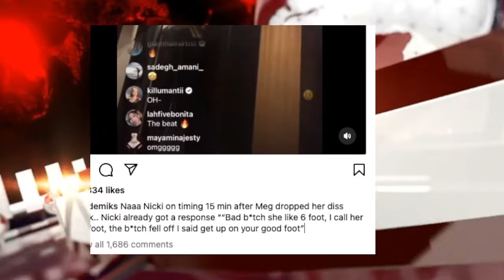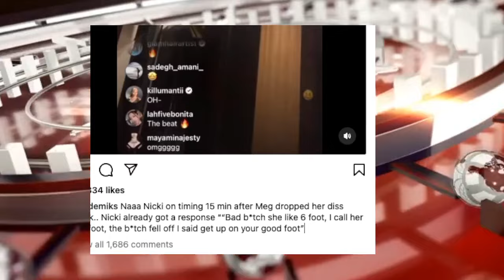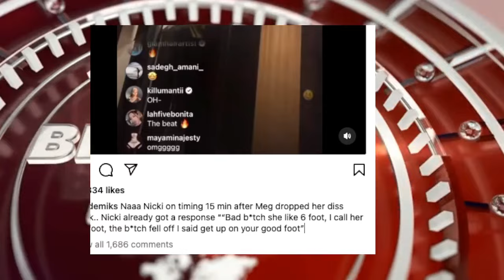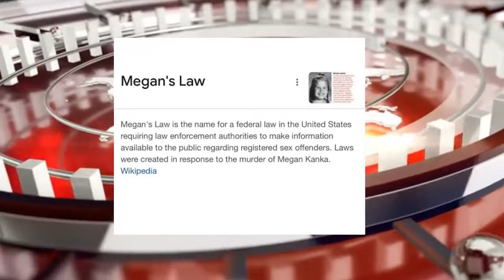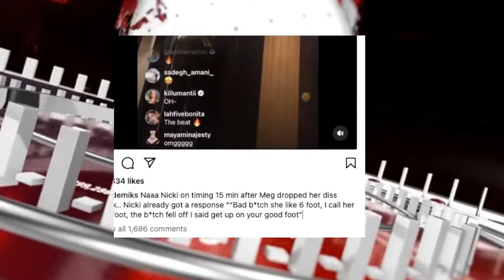Megan Thee Stallion Ends Her Career Dissing Nicki Minaj, Kevin Hart SHut Down by Tasha K?